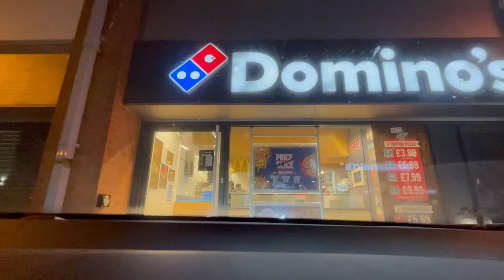Paying off my £12500 loan in 100 days: I know it won’t be easy (Day 3)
Appreciate all the support on the last video

In todays episode I do a dominos shift and make plans for the future

Planning my technique for selling Gas and Electricity with UW

And working a 7 hour shift at Dominos